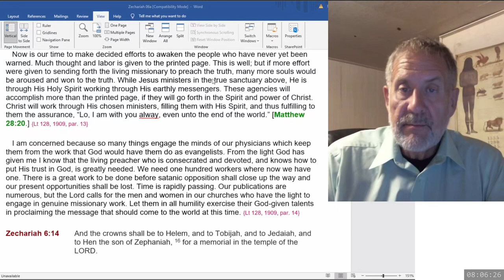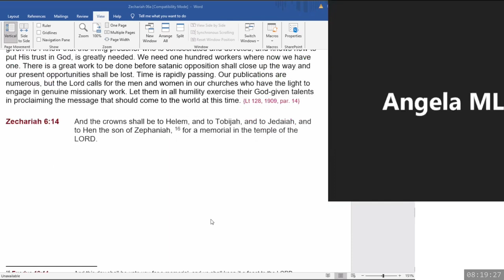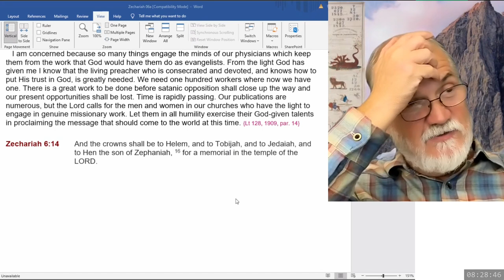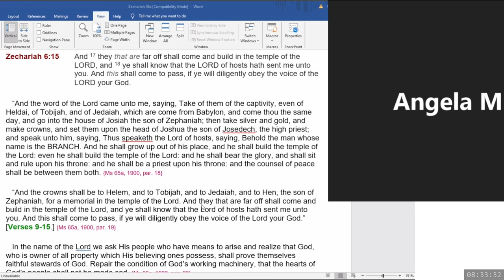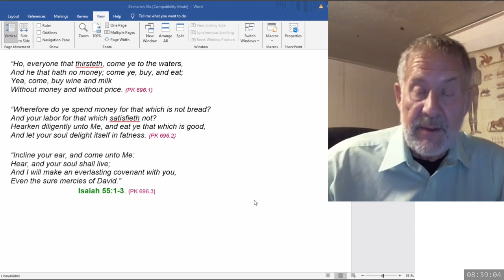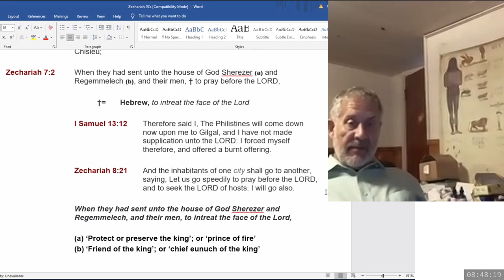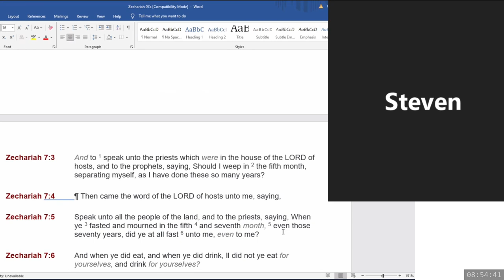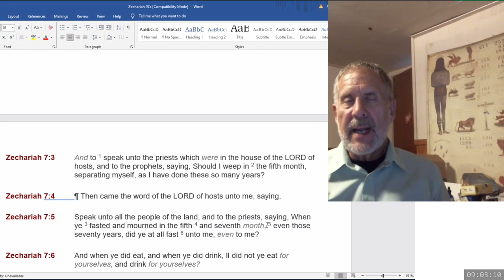2024 09 14 08 00 Zechariah 6,7 & SOP - Dwight Howard